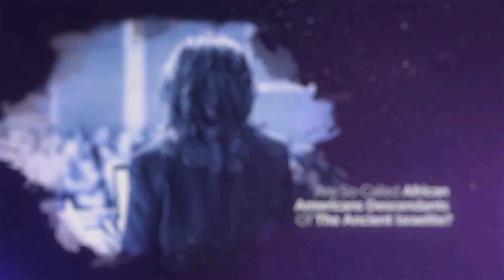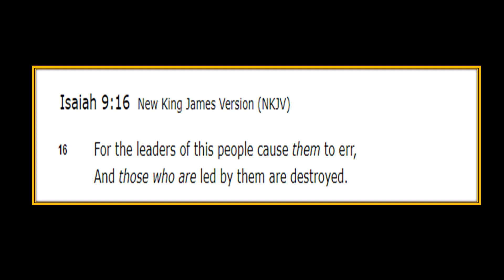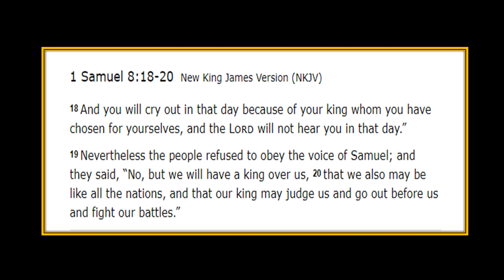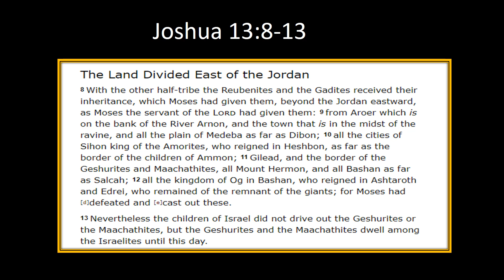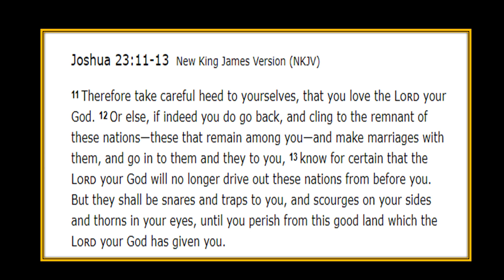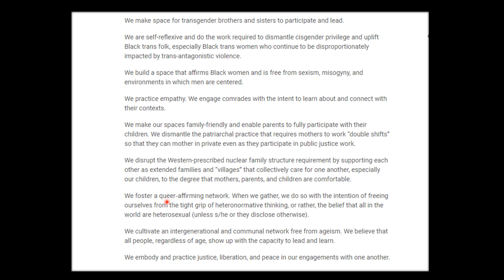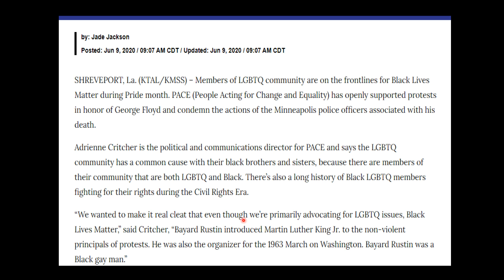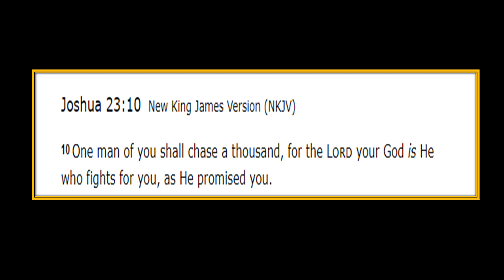The Exploitation of African Americans |They Exploit Our Pain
The Exploitation of African Americans- The exploitation of African Americans continues today.  The continued protests of the murder of George Floyd is prompting many to ask, who is the leader of the protests that have swept across America and throughout the world? But should people of color follow groups and leaders promoting an agenda that is inconsistent with the Most High and their cause? The benefit of not having centralized leadership is that no one individual can claim to speak for all of the people or push their own agenda. We cannot forget that the children of Israel wandered in the wilderness for 40 years because they listened to the wrong leaders. Negroes cannot make that same mistake.